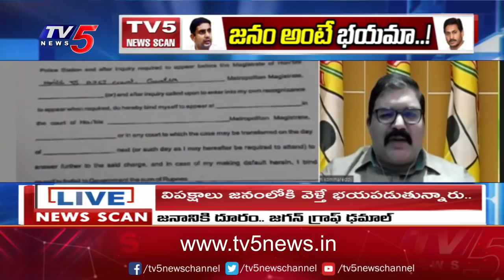రాష్ట్ర ముఖ్యమంత్రి హానీమూన్ పీరియడ్ అయిపోయింది Pattabhi Ram About Jagan Governance | TV5 News